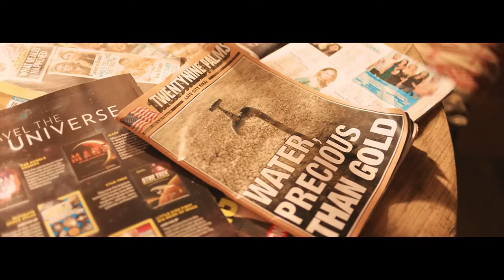Lee Hyori(이효리) - Black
MV: Black
Artist: Lee Hyori(이효리)
Album: Black